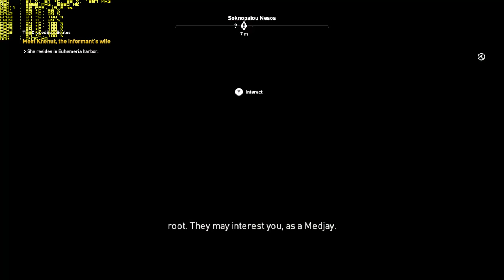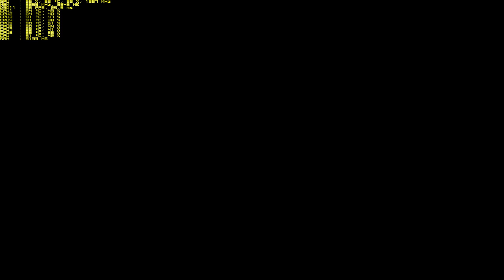[4K] 60 fps - Assassin's Creed Origins - GTX 1080 Ti Ultra Settings Gameplay 23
GTX 1080 Ti OC 1.95  Ghz + / 11.7 Ghz
Windows 10